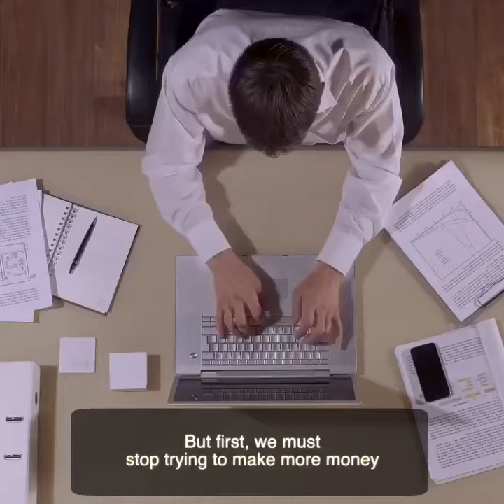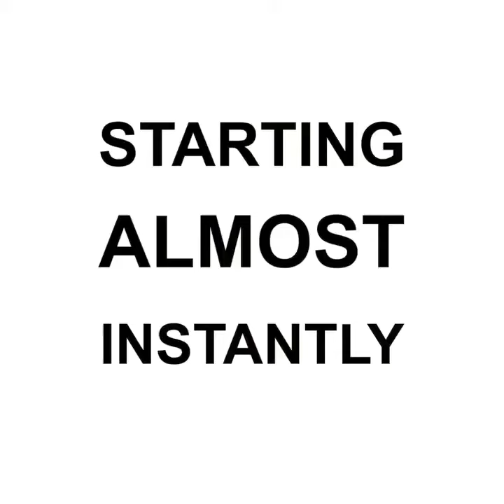Do You Know The Las Vegas Casino Secret That Will Blow Your Friends Minds?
In this video, Dr. Sumner Summers, best selling author and creator of the 7 Second Brainwave Ritual, demonstrates how to use a 7 Second Brainwave Ritual to attract money.

If you're looking for a way to increase your income, then you need to watch this video! Dr. Summers shares his 7 Second Brainwave Ritual, which you can use to attract money and success in your life. By using this simple technique, you can achieve your goals and dreams!

Dr. Summers 7-Second Brainwave For Attracting Money,dr summers,dr summers brainwave ritual,dr summers reviews,dr summers brain wave ritual,dr. summers billionaire brain wave reviews,dr. thomas summers,dr. summers brainwave ritual,billionaire brain wave,billionaire brain wave reviews,dr thomas summers,billionaire brainwave,billionaire brain wave review,the billionaire brain wave program,billionaire brain wave buy,billionaire brain wave david mitchell,billionaire brain wave 2023,billionaire brain wave vibration,the billionaire brain wave review,billionaire brain wave - brand new vsl from 8-figure marketer,billionaire brain waves reviews,7 second brain ritual